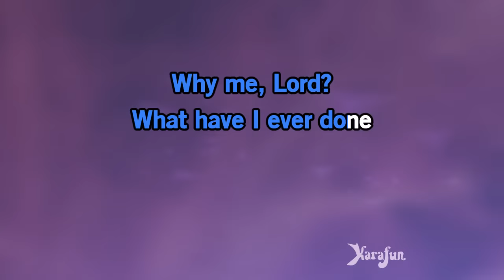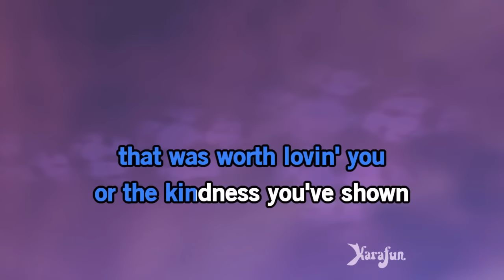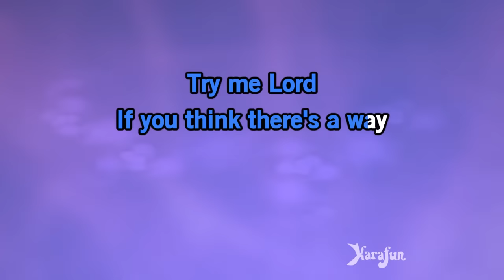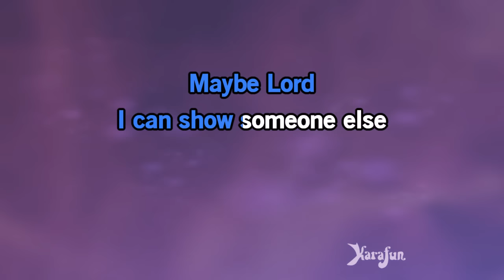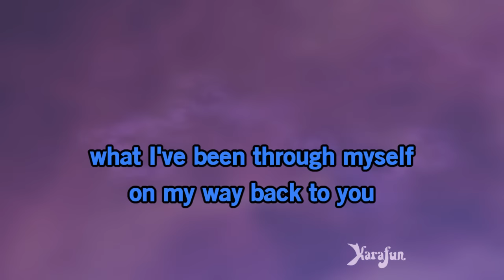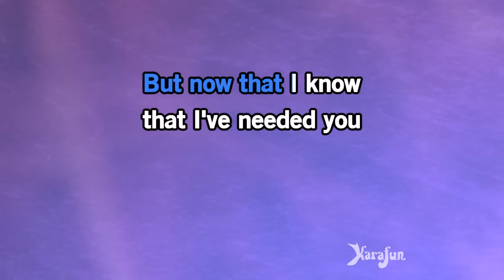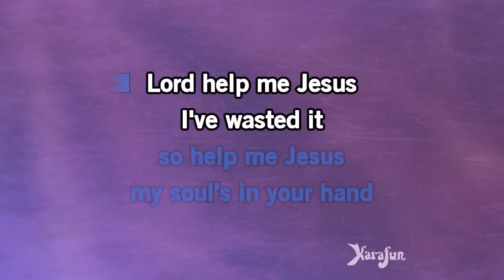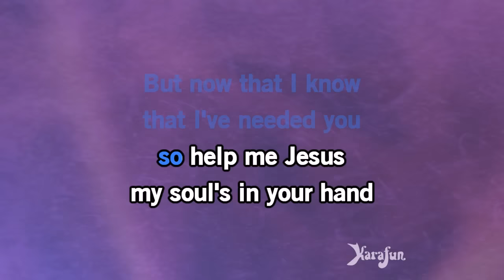Why Me Lord - Kris Kristofferson | Karaoke Version | KaraFun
ℹ️ This version contains a low volume vocal guide to help you learn the song. The karaoke version without the vocal guide is available This recording is a cover of Why Me Lord as made famous by Kris Kristofferson. This version is not the original version, and is not performed by Kris Kristofferson. This instrumental/playback version contains a vocal guide, the lyrics and backing vocals.